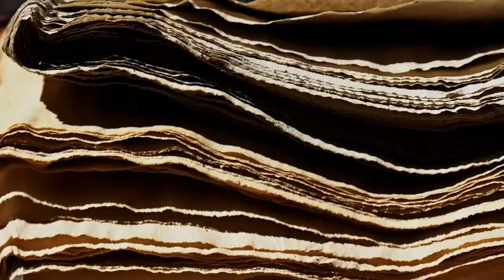Recensione SmartSystem SmartSLIDER 1300 Custom con DigiMOTION - Super BBQ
Una delle applicazioni ideali per uno slider ...e per chi effettua la ripresa... Scena della preparazione di un barbecue, in alta e bassa luce, realizzata con lo SmartSLIDER 1300 Custom motorizzato e l'eccellente mirrorless m4/3 Olympus OM-D E-M5.

Titolo. "SuperBBQ"
Musica. "Muppet's Paradise" di Olive Musique
Regia/Foto/Montaggio. Emanuele Chiocchio
Camera. Olympus OM-D E-M5
Obiettivo. M.ZUIKO DIGITAL 12-50mm F3.5-6.3 EZ
SW NLE. Edius Pro 6.51